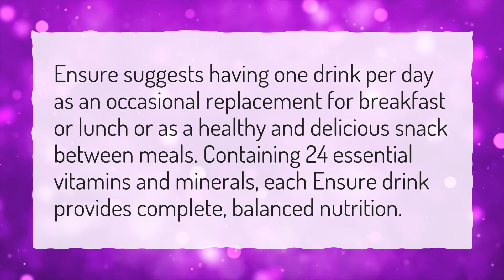Is it OK to drink Ensure everyday?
More About Ensure Gold • Is it OK to drink Ensure everyday?